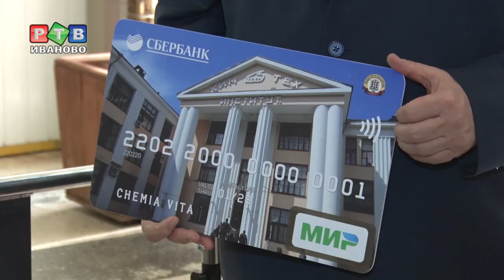Кампусный проект ИГХТУ и «Сбербанка»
В начале учебного года ИГХТУ подписали соглашение со «Сбербанком» о создании кампусного проекта. Новая система позволяет студентам и преподавателям вуза использовать вместо электронного пропуска банковскую карту.